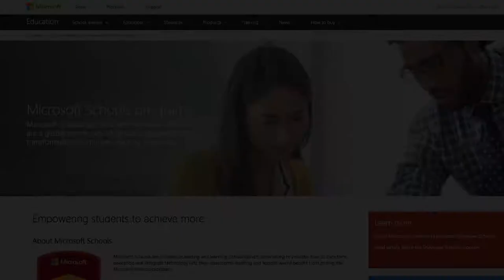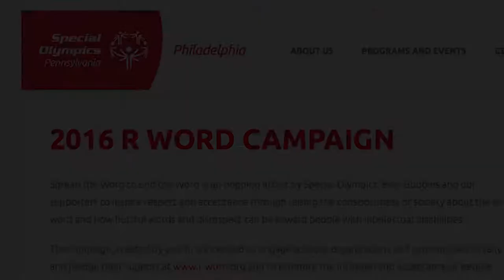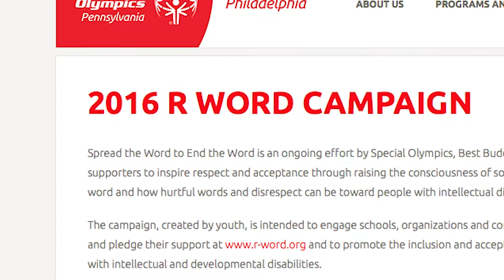A 1-to-1 Technology High School in Philadelphia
SInce 2006, the Philadelphia public schools district has offered students a high school where each student is outfitted with a notebook computer. More than ten years into operation, the School of the Future is working to keep up with technology and best prepare its students for their future. Interviews at the school on May 19, 2017; produced by Michael A. Shea.